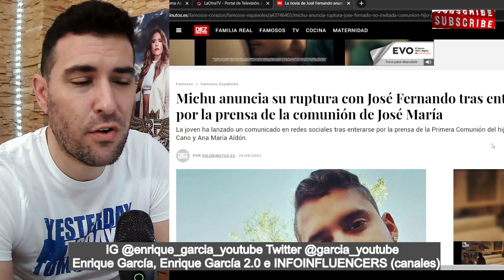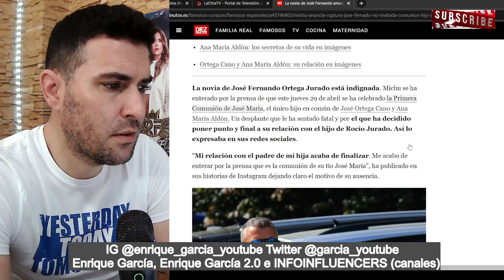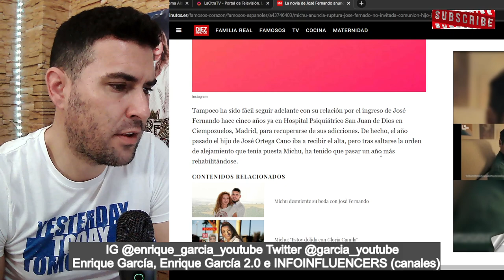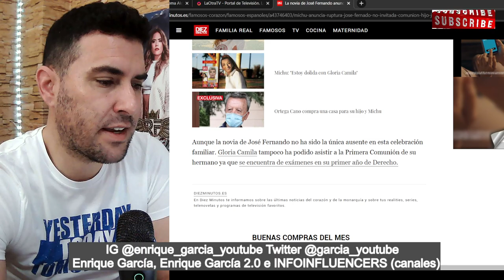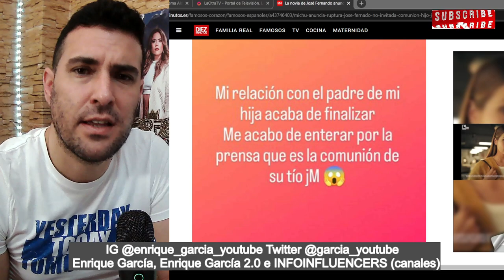Michu CORTA con José Fernando por Instagram, tras NO ser INVITADA a la comunión de José María